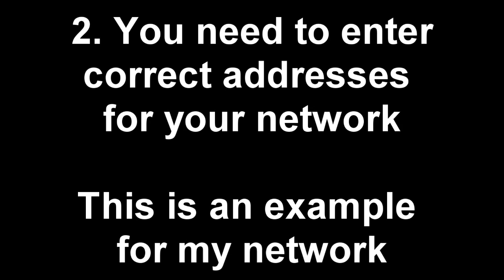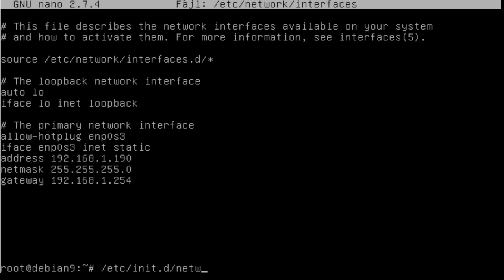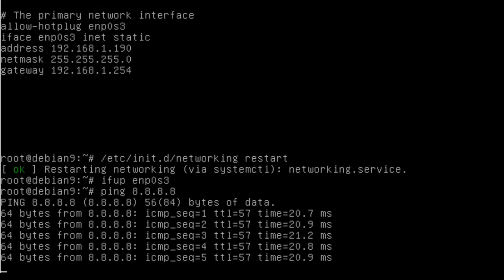Set static IP address Debian 9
nano /etc/network/interfaces

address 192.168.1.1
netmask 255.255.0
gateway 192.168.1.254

ctrl x

/etc/init.d/networking restart
ifup cardname

ping 8.8.8.8

Prismo-Hold On